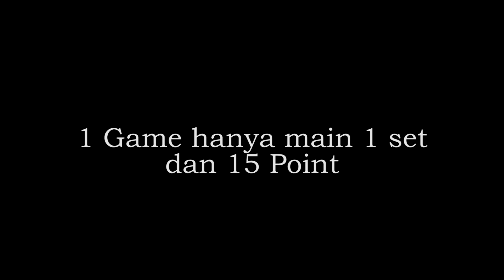GAME SETENGAH KOMPETISI || NURWAHID/REZA PAHLEVI VS REINARD/ CLINTON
silakan mencoba ya manteman terima kasih ...